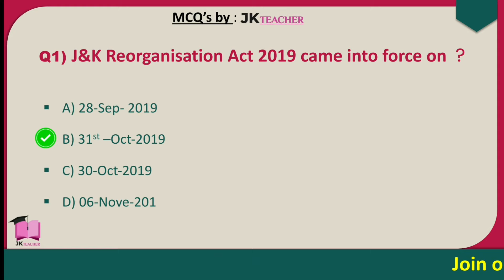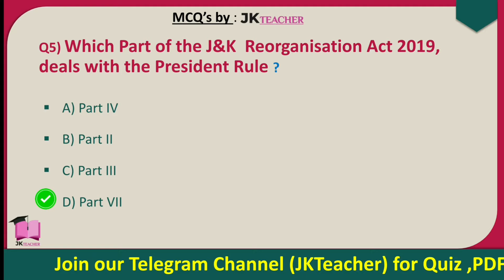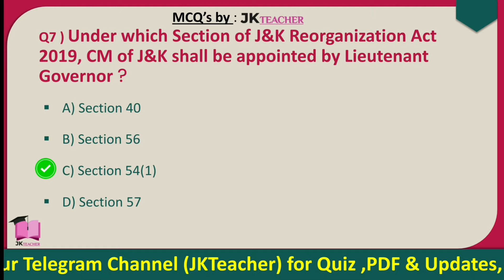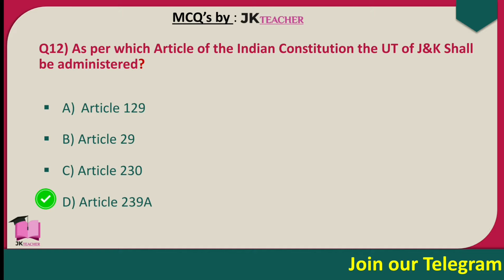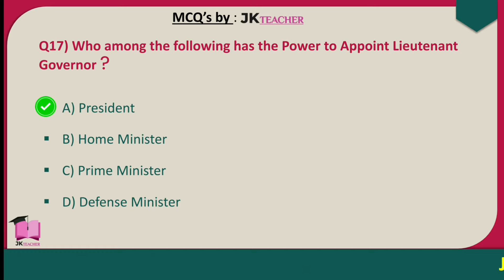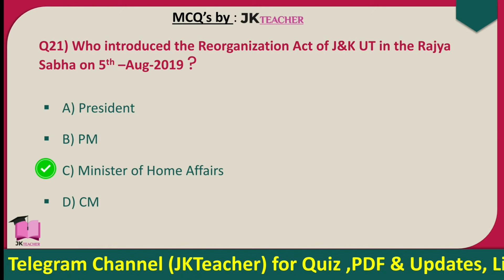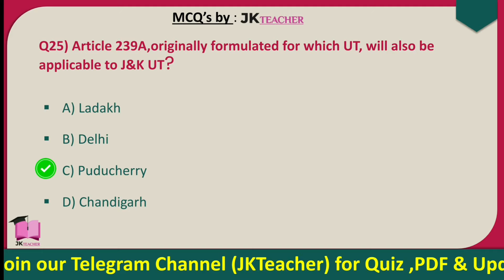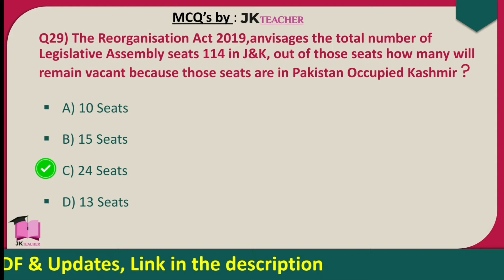MCQ's on Jammu and Kashmir Reorganisation Act 2019 | mcq on J&K Reorganisation Act 2019